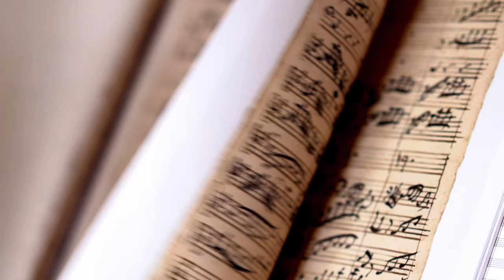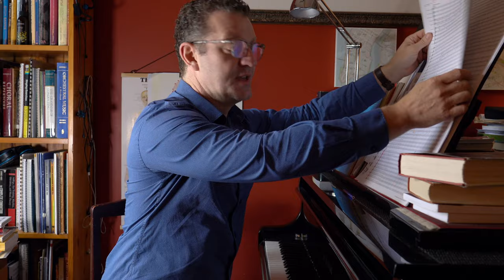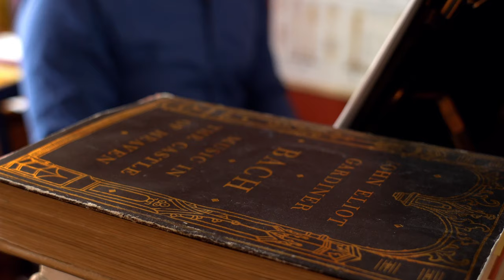In Conversation: Brett Weymark on Bach, Mozart at Easter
Saturday 20th April, 2pm
Sydney Opera House Concert Hall

This Easter, Sydney Philharmonia Choirs and the visiting Capella St Crucis from Hannover will fill the Sydney Opera House Concert Hall with the gloriously uplifting sounds of Bach’s Magnificat and Mozart’s Great Mass in C minor. And Antony Pitts takes inspiration from Bach in his thrilling new setting of ‘Mente cordis sui’ (In the imagination of their hearts).